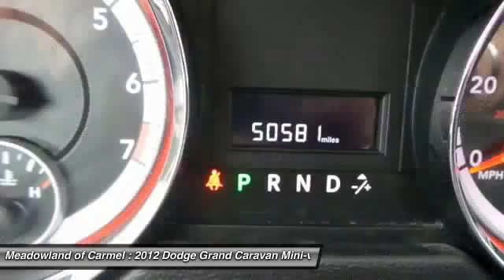2012 Dodge Grand Caravan Carmel NY L0409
2012 Dodge Grand Caravan American Value Pkg - $14799

16' WHEELS ** am/fm cd radio ** UCONNECT ** mp3 player ** CLEAN CARFAX HISTORY AVAILABLE ** one owner ** OIL AND FILTER CHANGED 125 point inspection ** 'PEACE OF MIND' Chrysler certified used cars come with a 7 year 100,000 mile limited powertrain warranty and a 3 month 3,000 mile maximum care warranty.Plus: all certified used cars come with 4 free oil changes at Meadowland of Carmel!It pays to buy 'Brand Spankin Used